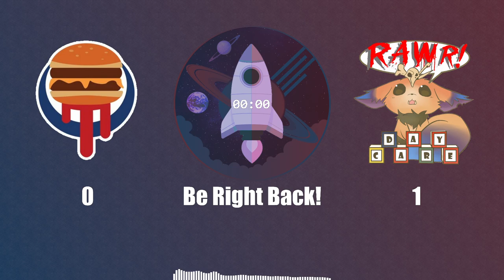Zero Gravity Gaming | Platinum League | Week 1 | Burger Flip Plat vs. The Company